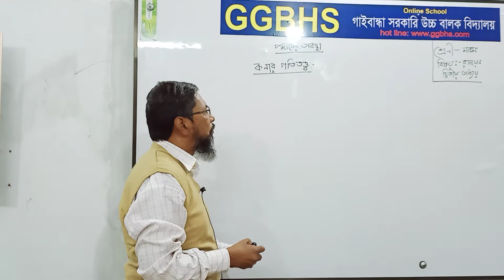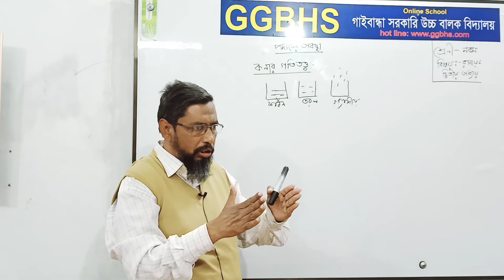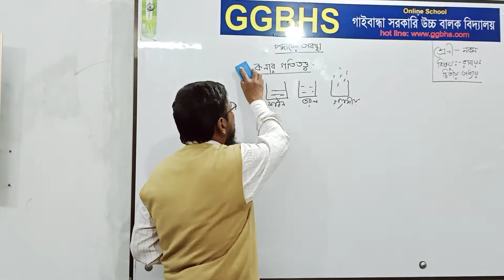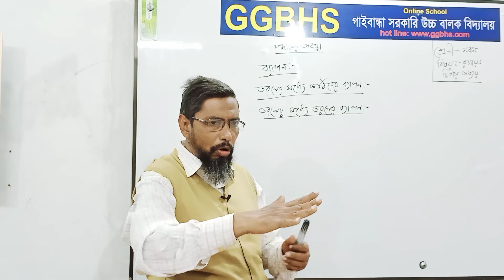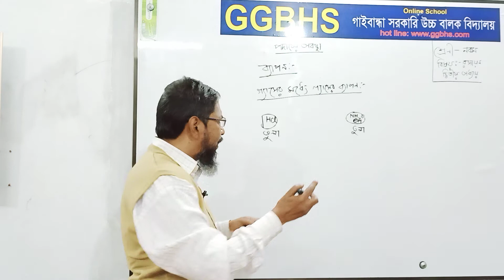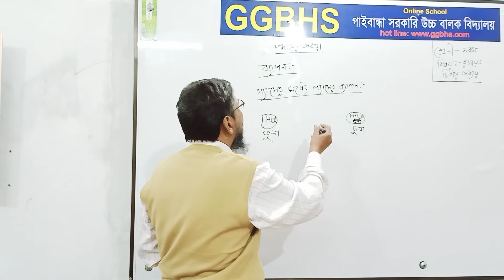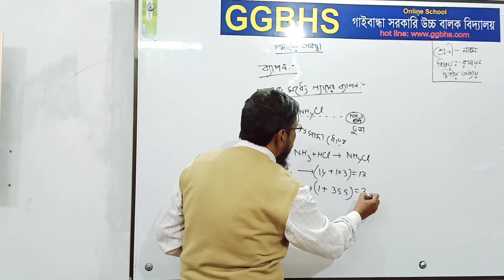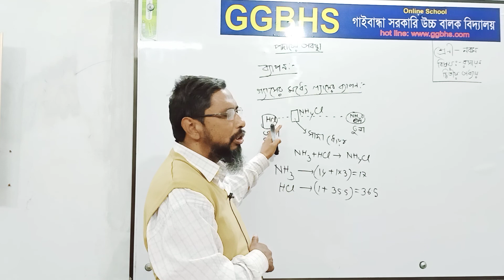৯ম/১০ম রসায়ন(২য় অধ্যায়) কবির স্যার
কে, এম, আনোয়ারুল কবির, সহকারি শিক্ষক, গাইবান্ধা সরকারি উচ্চ বালক বিদ্যালয়, গাইবান্ধা